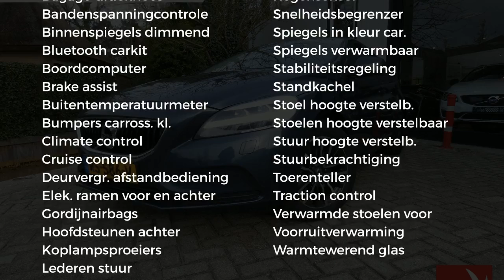Volvo V40 T2 2.0 122PK | NORDIC + | LED VERL. | NAVI | PDC | PARKEERVERW